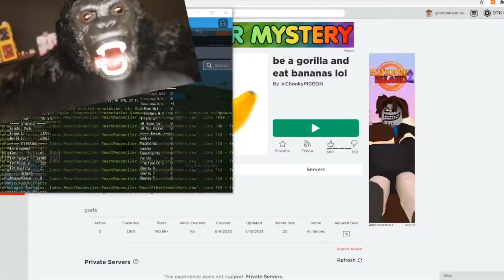ALBERT GORILLA FILM